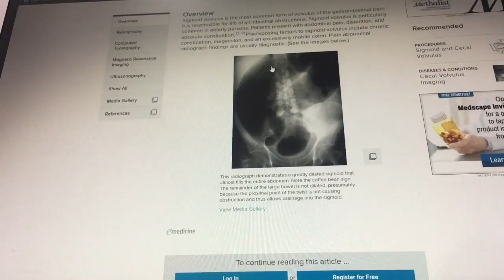A Week in A Life of a 3rd Year Medical Student (NYC) | Day in a Life | Med Student VLOG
Here's a collage of a week of my life.

▶️ Video Equipment
GoPro Camera
SD Memory Card